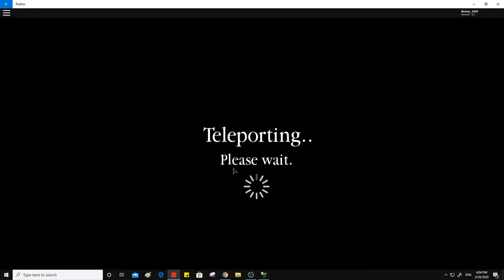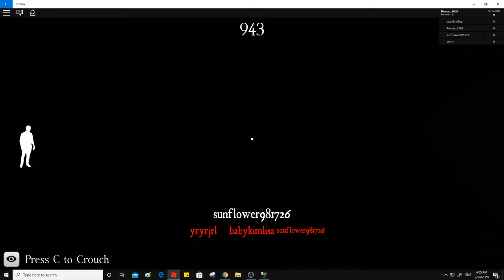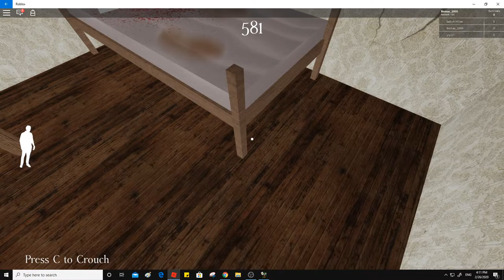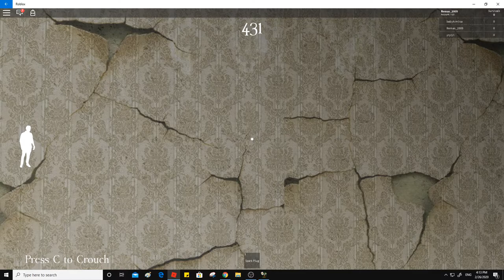Roblox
Yosef Anan#9239